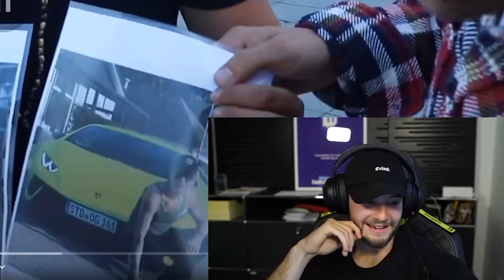Inscope21 REAGIERT auf MONTE oder MOIS Straßenumfrage 🤣😂 | Inscope Reaktion